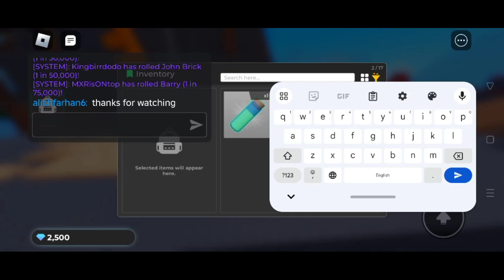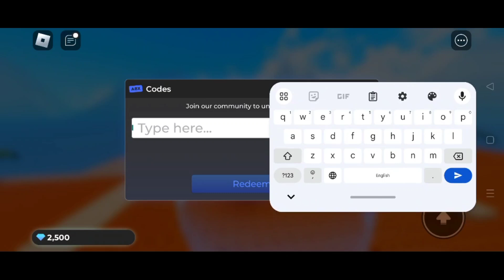🧩 Update 🧩 CHARACTER RNG CODES - ROBLOX CHARACTER RNG CODES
character rng codes - roblox character rng codes,
character codes for roblox,
codes for roblox cheeks,
code character in roblox,
roblox code character,
redeem code character roblox,
red eye id code for roblox,
necklace codes for roblox,
red clothing codes for roblox,
how to redeem face codes on roblox,
red outfit roblox codes,
how to put special characters in roblox display name,
red outfits roblox code,
red codes for roblox,
roblox hsl item codes,
roblox codes for characters,
15 roblox outfits with/ codes and links,
codes for classic faces,
classic face codes for roblox,
accessories codes for roblox red,
roblox codes for head accessories